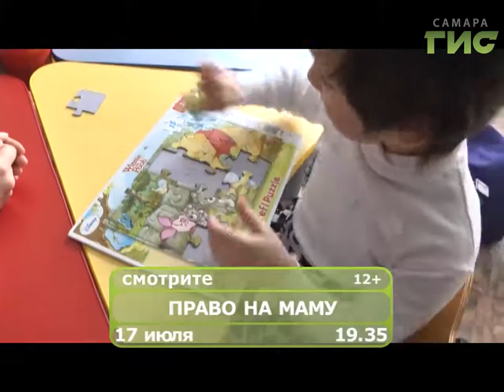Смотрите "Право на маму" 17 июля в 19.35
Характер у Зарины под стать имени — радостный, как солнце на заре. Только тепло свое она отдает не каждому. Девочка ждет только одну свою маму и для нее бережет яркую гамму детских эмоций. Смотрите программу "Право на маму" в 19.35.